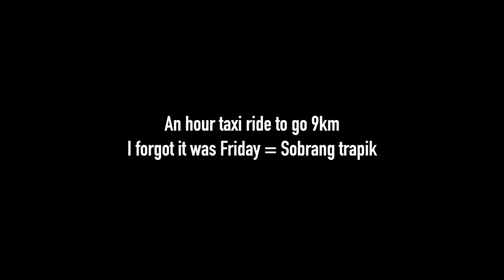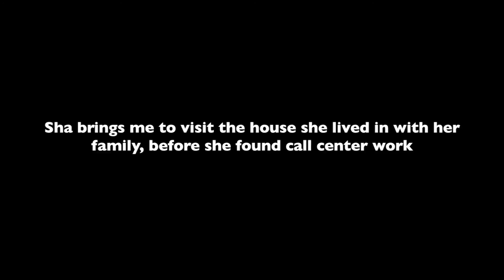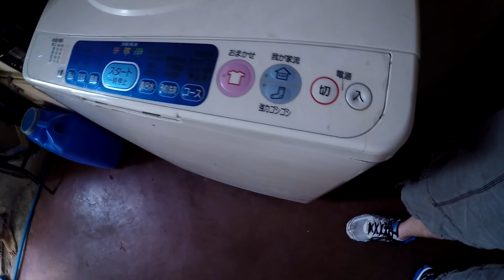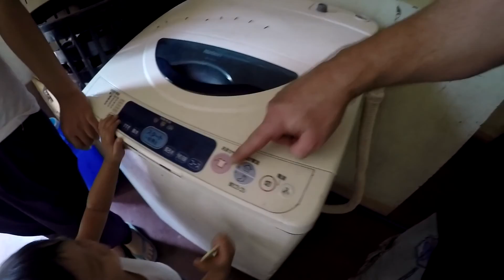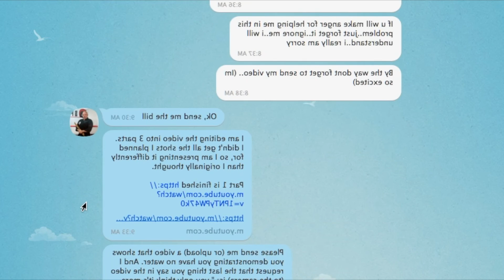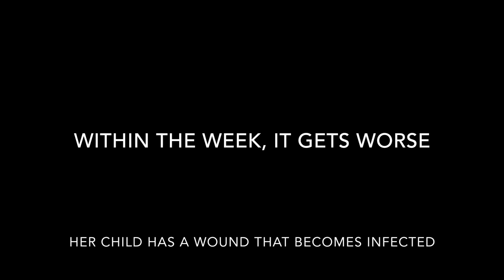It's NOT always more fun in the Philippines Kalawaan | VLOG 2 of 3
I accept the challenge to visit Metro Manila's Pasig city Barangay Kalawaan, to see the home of my colleague from the BPO call center. It is a humbling and an eye opening experience as i get an inside look into real life living in the Philippines.
I take a Taxi ride from Quezon City, and a motorized tricycle, or trike ride back from the home of a Philippines BPO call center agent. I was surprised to see how the pet dog's are chained outside the homes, in once case in direct sunlight. The child of the Filipina in the video has a bad case of the measles. Outbreaks of Rubeola occur periodically and many adults and children are stricken. The conditions for living, this type of poverty is one of the things I hope the new President Duterte can and will change.